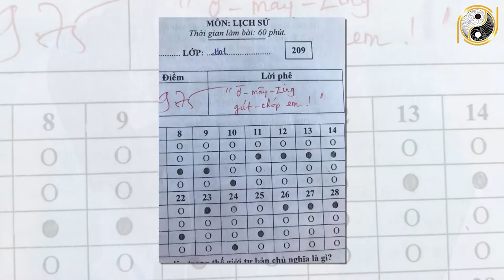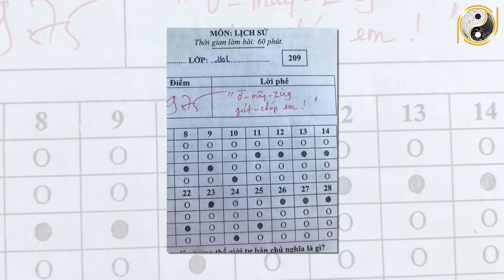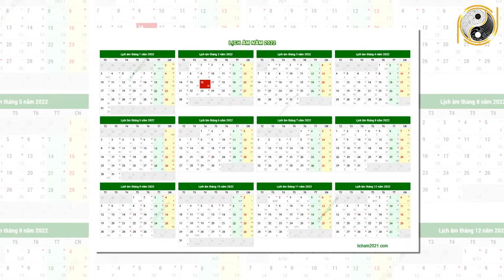Tử Vi Trọn Đời Tuổi Canh Thìn 2000 Nữ mạng Năm 2022 Vận May LIÊN TIẾP Ùn Ùn Kéo Tới Giàu Như Vũ Bão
01. Linh phù giải hạn
02. Hồ lô hóa giải Ngũ Hoàng
03. Mai Hoa Phú Quý
04. Gương bát quái tinh cầu
05. Kim bài thái tuế 2023
06. Vòng tam hợp Dần Ngọ Tuất
07. Vòng tam hợp Thân Tý Thìn
08. Vòng tam hợp Hợi Mão Mùi
09. Vòng Tam Hợp Tỵ Dậu Sửu
10. Bát bảo tâm kinh
11. Minh Quang pháp bảo cầu
12. Minh Quang pháp bảo lục giác
13. Tỳ Hưu Lộc Tài (Đồng)
14. Tỳ Hưu Khai Vận ( Bạch Ngọc)
15. Bách Niên Tụ Tài ( tụ tài lộc)
16. Song long ngọc ấn ( ấn thăng quan)
17. Kim bài ngũ Lộ Thần Tài
18. Hồ lô bình an ( treo xe)
19. Móc khóa văn xương
20. Ống bút văn xương gỗ đào
21. Bút văn xương gỗ đào
22. Bút văn xương gỗ đào nhỏ
23. Hoa mai kim tiền ( mạ vàng )
24. Các vật phẩm phong thủy khác Tử Vi Trọn Đời Tuổi Canh Thìn 2000 Nữ mạng Năm 2022 Vận May LIÊN TIẾP Ùn Ùn Kéo Tới Giàu Như Vũ Bão